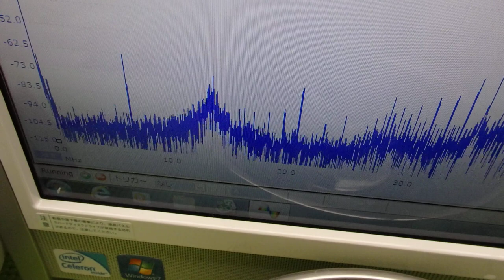‹メガヘルツ›の超音波発振制御技術 ultrasonic-labo